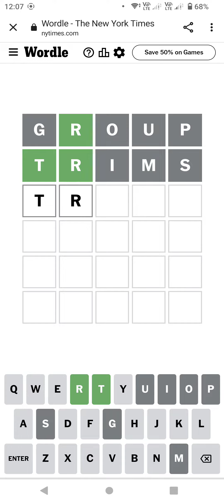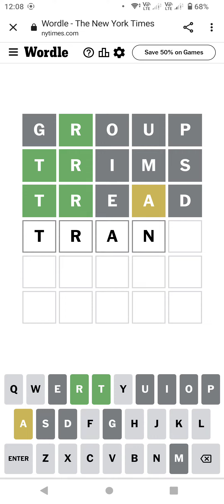Wordle in 1.10